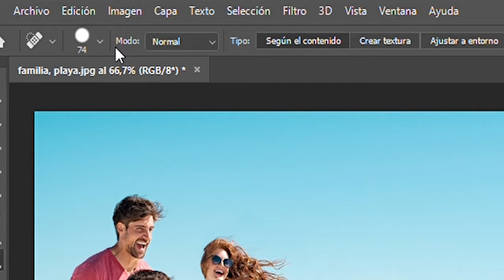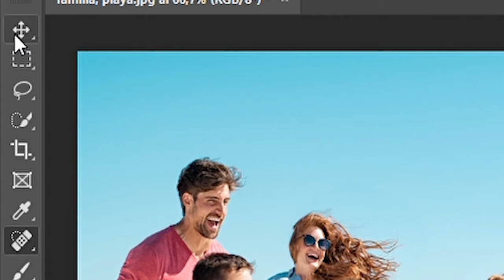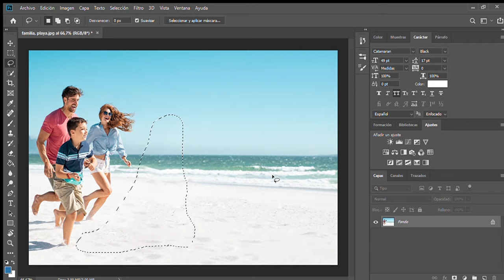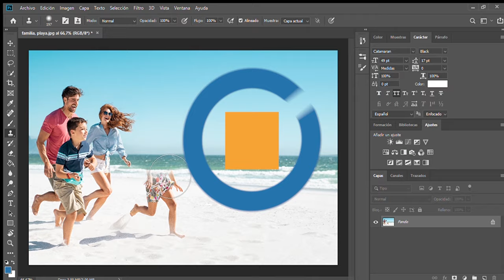Cómo ELIMINAR OBJETOS de una FOTO con Photoshop (3 MANERAS)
Aprende a QUITAR OBJETOS de una IMAGEN con PHOTOSHOP de forma sencilla y de 3 maneras distintas. Si quieres APRENDER TRUCOS DE PHOTOSHOP no te pierdas los otros tutoriales de PHOTOSHOP en ESPAÑOL que tenemos en nuestro canal.

¿Eres un fanático de la tecnología? ¿O por el contrario no se te dá muy bien y quieres aprender? En TecnologíaUncomo te mostramos algunos trucos para que tu móvil, iPad o Tablet, tu ordenador, el wi-fi, todo lo nuevo te sea más fácil de usar.